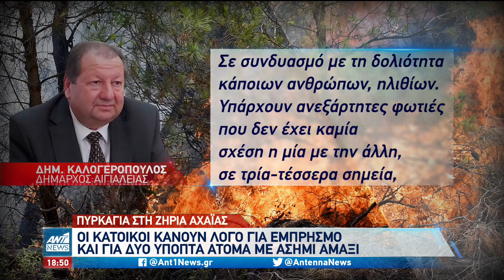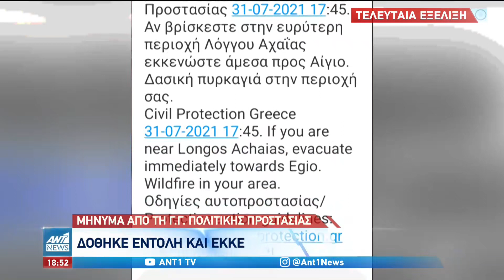ΠΥΡΚΑΓΙΑ ΣΤΗΝ ΖΗΡΙΑ ΑΧΑΙΑΣ